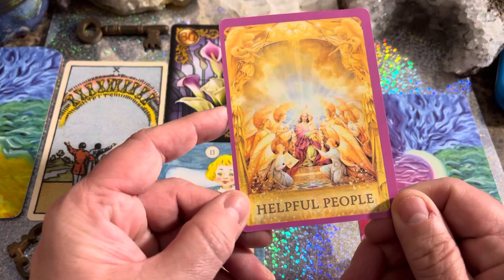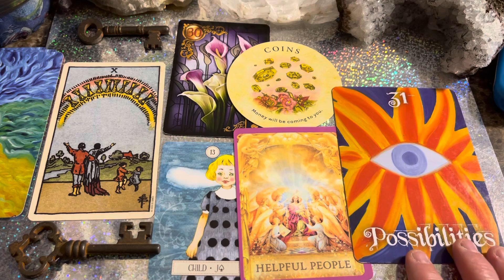Libra ♎️ card reading August 2021 🔮 SapphireMoonbeam.com ✨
Moonbeam Magick oracle card deck, Lenormand & Tarot reading with Sapphire Moonbeam ✨

Find out more about my self published oracle card deck by visiting

Art shop

Handmade crystal jewelry shop

**My readings are intended to bring hope and encouragement into your life. Please use your own personal judgement when watching tarot/oracle readings on YouTube. These readings are general readings for everyone and in no way should be given precedence over your personal judgment/choice and should NEVER be considered to replace the advice of a doctor, lawyer, or mental health professional. Your personal choices and your power are your own.**